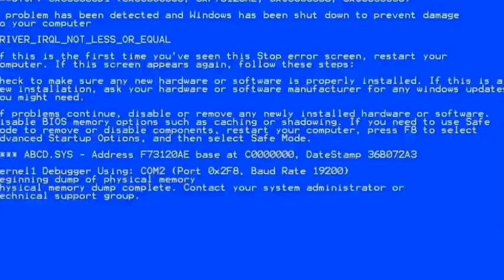Prueba de video de GREEN SCREEN en Kinemaster